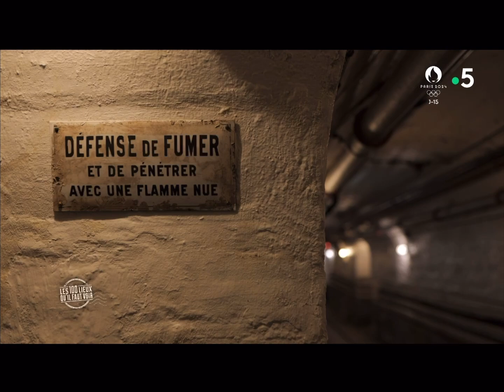La Ligne maginot en Alsace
Extrait du documentaire « de Verdun aux plages du débarquement, qu’a-t-on fait de nos lieux de guerre? » et « les lieux qu’il faut voir »